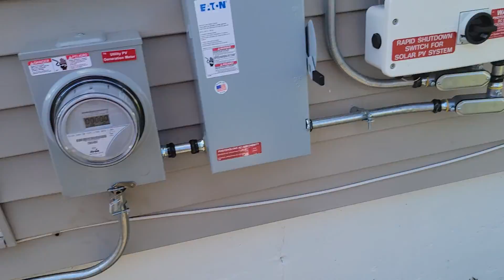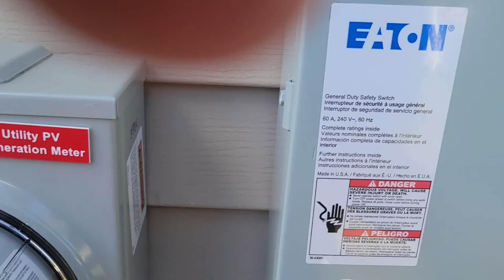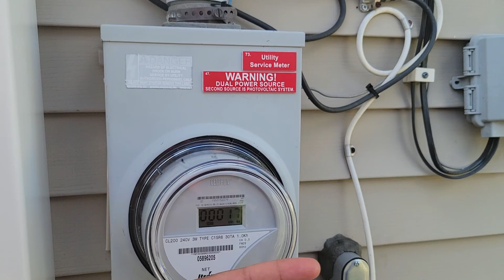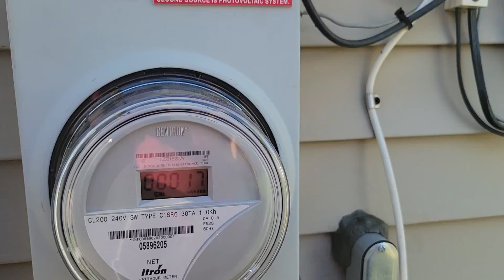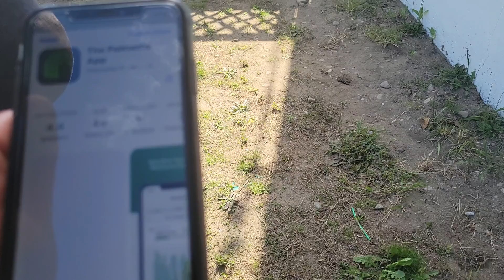Kesner Intall 2